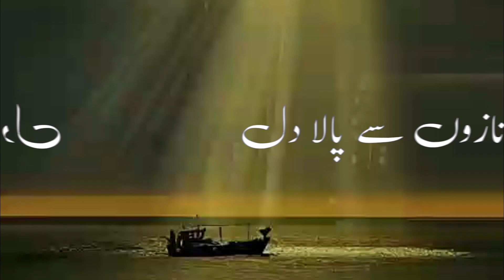Heartbroken One Side Love Sad Shayari | Urdu Shayari Love | Sad Poetry Heart Touching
Trending Poetry 🔥 || Deep Lines ❤

📖 Welcome to "QUOTZIAN" - Where Words Come to Life! 🌟

Embark on a poetic odyssey with us at "QUOTZIAN", where each video is a journey into the heart of expression and the power of language. 🎤✨

🎙️ Spoken Word Magic: Immerse yourself in the enchanting world of spoken word. Our poets bring words to life with passion, rhythm, and a touch of theatricality. Feel the heartbeat of every verse as it resonates through the air.

📚 Poetry for Every Mood: Whether you seek solace, inspiration, or a moment of quiet contemplation, "QUOTZIAN" is your go-to destination. Explore a collection that spans the spectrum of emotions, from the whimsical to the profoundHeartbroken One Side Love Sad Shayari | Urdu Shayari Love | Sad Poetry Heart Touching

Aaj ki is video main hum aap kay liay bohot he achee best romantic poetry collection laye hain jis main aap apni pasand ki heart touching love poetry sunain gay. urdu shayari sunnay walon k liay ye video bohot he khas honay wali hay kiun kay is video main hum bohot he khas love urdu shayari ka intikhab kia hay.
 deep poetry
whatsapp status
whatsapp status in urdu attitud